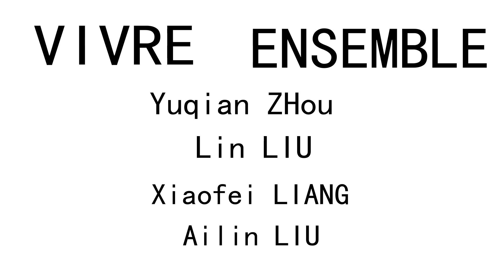Lignes de VIE - Sous la peau des arbres (4/5)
Une vidéo réalisée par Ailin, Lin, Yuqian et Xiaofei (étudiants de 1re année en Mastère de Directeur Artistique en Design Graphique) dans le cadre du workshop 2019 "Lignes de VIE - Sous la peau des arbres". Un workshop dirigé par Daniela Jordanova.